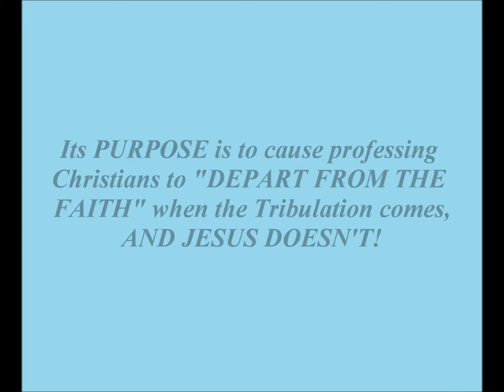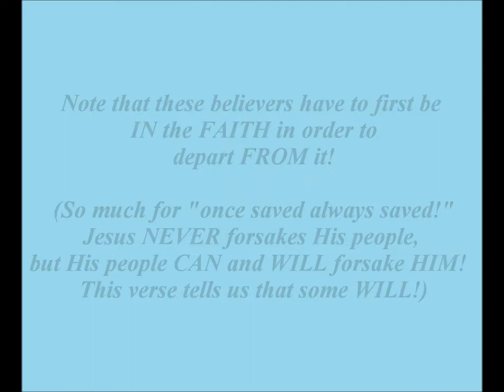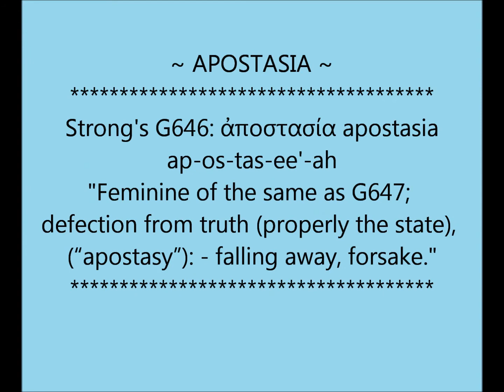~ The Truth of the Pre-Tribulation Rapture ~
As the title says, this video examines the TRUTH of the Pre-Tribulation Rapture.
YESHUA (JESUS)  "Nor is there salvation in any other, for there is NO OTHER NAME under heaven given among men by which we MUST BE SAVED." (Acts 4:12)